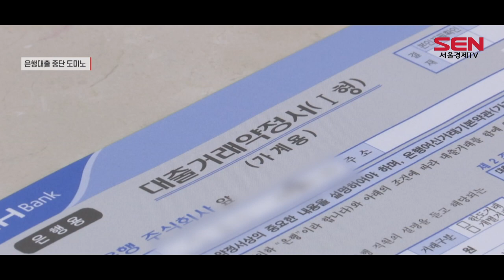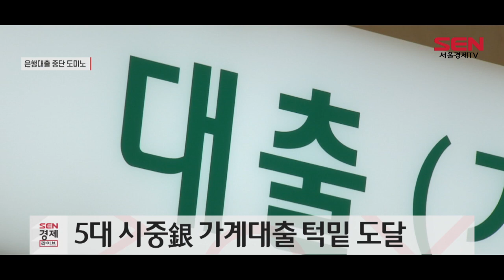시중銀 '대출 죄기' 도미노…DSR 도입 '속도'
[앵커]
지난달 NH농협은행의 대출 중단 이후 ‘대출절벽’ 우려가 제기되자 금융당국은 그럴 가능성은 낮다며 선을 그었는데요. 한 달도 못 가서 대출 규제 움직임이 전 은행권으로 퍼지고 있습니다.

여기에 금융 당국은 더 강도 높은 대출규제를 예고해 실수요자들의 불안감이 커지고 있습니다. 윤다혜 기자입니다.

[기자]
은행권의 대출제한 조치가 도미노처럼 이어지고 있습니다.

농협이 신규 대출 판매를 중단하면서 다른 은행으로 수요가 몰렸기 때문입니다.

가계대출 증가율이 4%를 넘어선 KB국민은행은 수요일(29일)부터 전세자금대출과 집단대출 한도를 축소하기로 했습니다.

주택담보대출을 받을 때 가입하는 모기지 신용보험과 신용보증 판매도 제한합니다.

하나은행도 다음 달 1일부터 이 두 상품 취급을 한시적으로 제한하기로 했습니다.

국민 등 대출 규제 움직임으로 나머지 은행에 풍선효과가 나타날 가능성이 높아졌습니다.

또 올해 연말까지 석 달 이상 남아 있지만 5대 시중은행의 가계대출 증가율은 당국이 제시한 목표치에 턱밑까지 도달한 상태입니다.

따라서 추가 대출 조이기는 은행권 전반으로 확산될 것으로 보입니다.

여기에 금융 당국은 가계부채 관리 추가 대책으로 내년 7월 시행될 예정이던 DSR 2단계 조치를 조기 적용하는 방안을 검토하고 있습니다.

고승범 금융위원장은 오늘(27일) ‘경제·금융시장 전문가 간담회’에서 “가계부채 대책은 상환능력평가의 실효성을 높이는데 초점을 둘 것”이라고 강조하며 DSR 규제의 조기 확대를 시사했습니다.